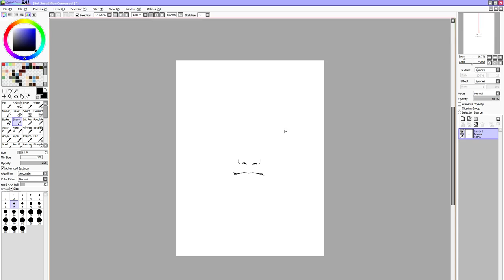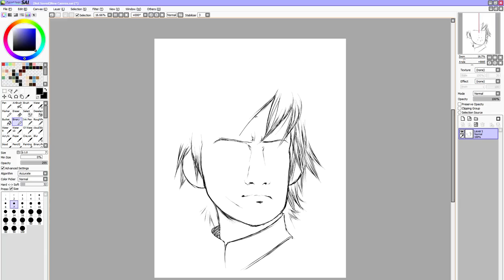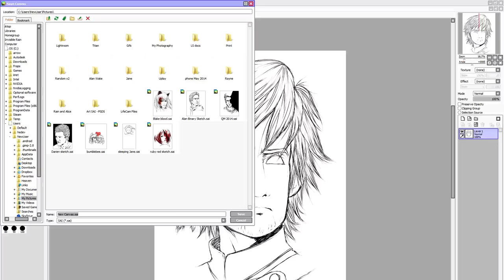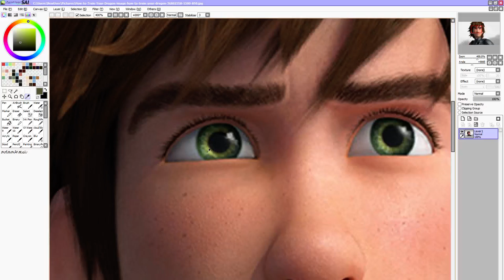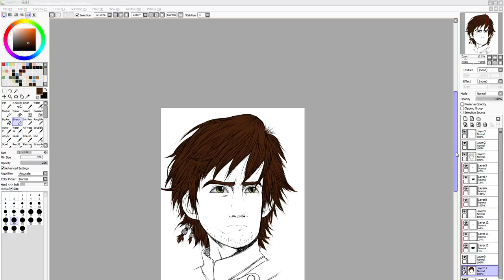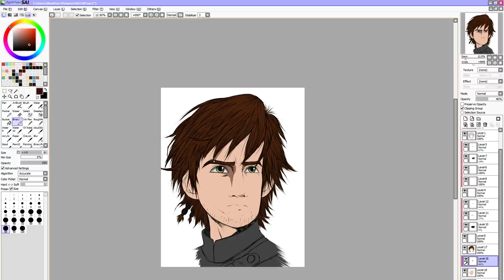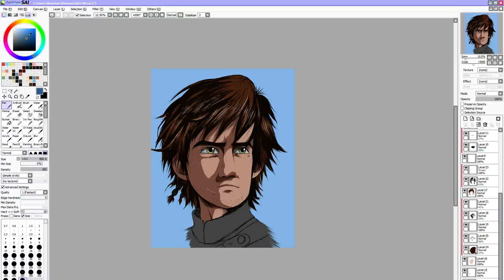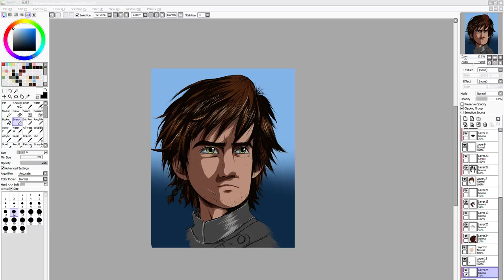Hiccup [Live]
Drawing Hiccup from How To Train Your Dragon 2 for the first time.  --
Uploaded directly from Twitch.